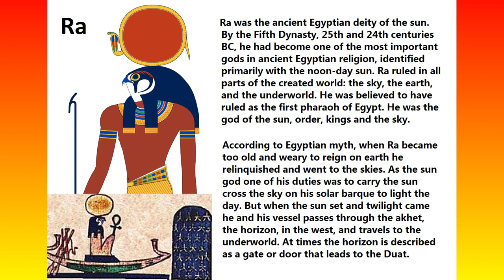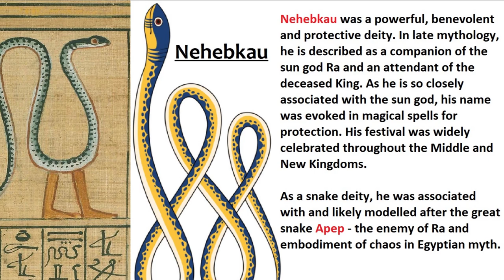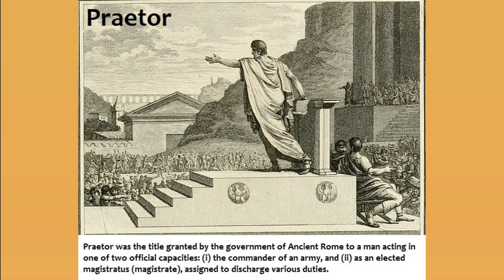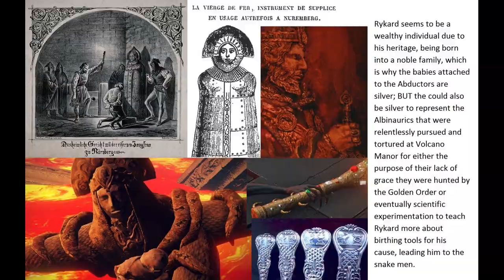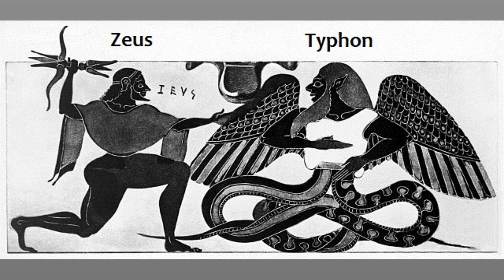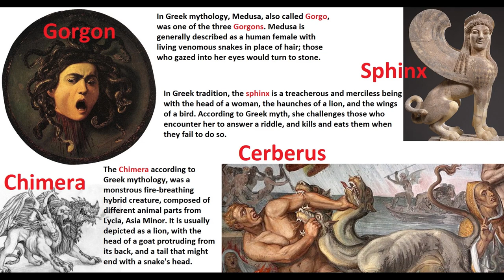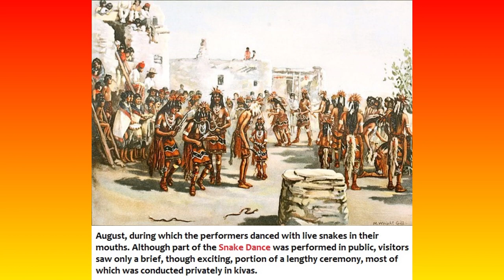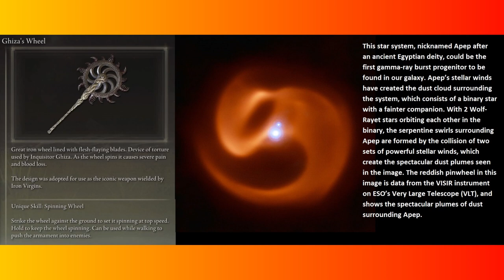Egyptology in Elden Ring: Apep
Apep was the ancient Egyptian deity who embodied chaos and took the form of a great snake beast. This deity was known to eat the souls of the dead, had an army of demons, and was slain nightly by a spear.

In the Lands Between, there lived a demigod known as Rykard, Lord of Blasphemy, who fed himself to the great serpent that lived within Mt. Gelmir in the hopes of gaining enough power to devour all of those that opposed him, including the Elden Beast, a vassal of the Greater Will. This demigod was known to eat the bodies of the champions to gain their strength, had an army of man-snakes, and was eventually slain by the tarnished using a great spear.

Who was the ancient Egyptian deity Apep?

Who is Rykard Lord of Blasphemy?